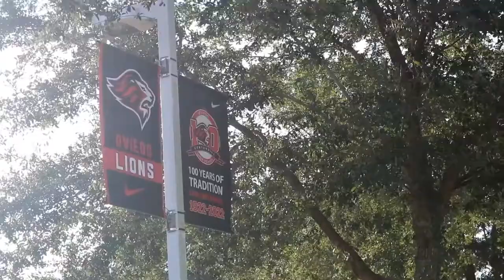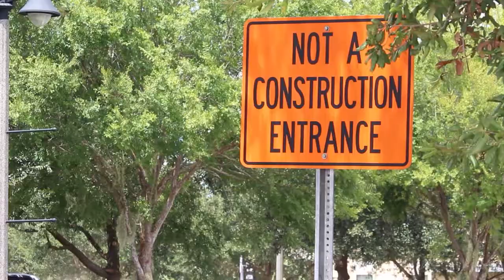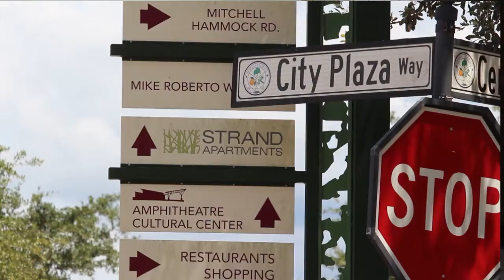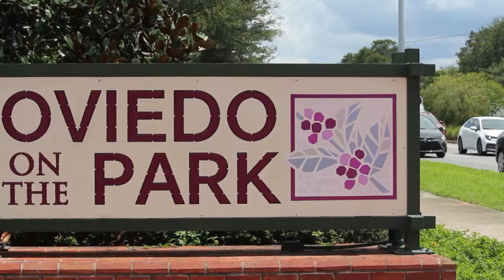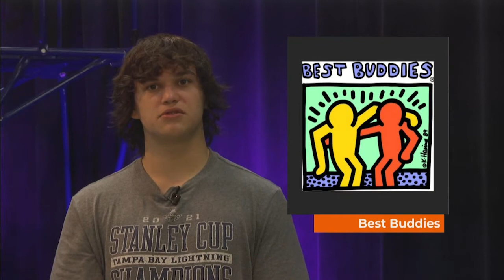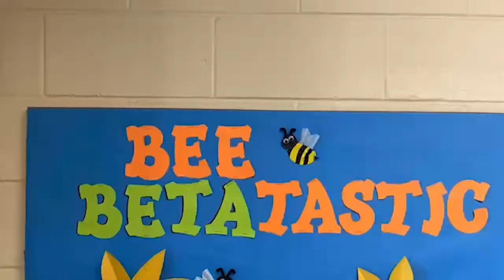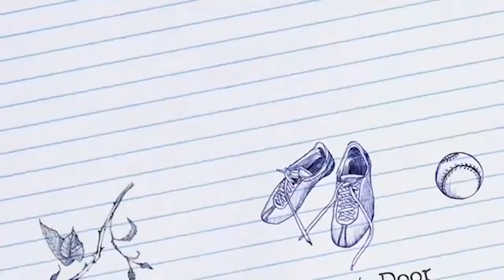September 8, 2022